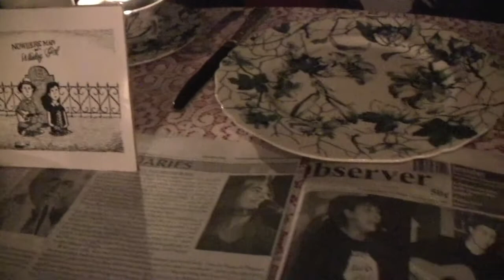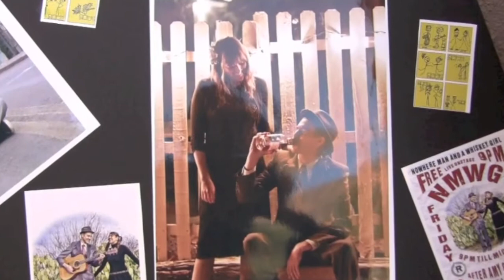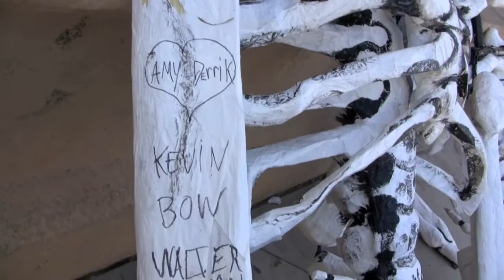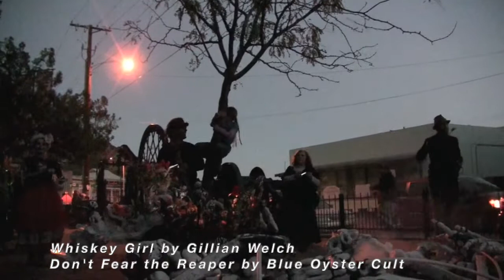Nowhere Man and Whiskey Girl: All Souls 2013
Yesterday as I drove home, I heard four songs on KXCI by Nowhere Man and a Whiskey Girl. It's been six years since Amy and Derrick exited. So I came home and found this video - struck by how many in it are no longer in Bisbee...